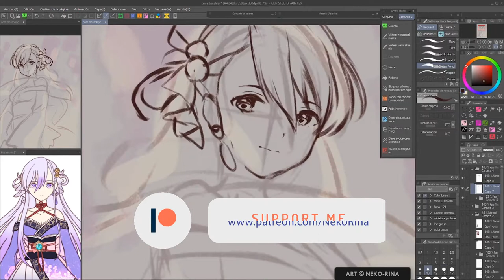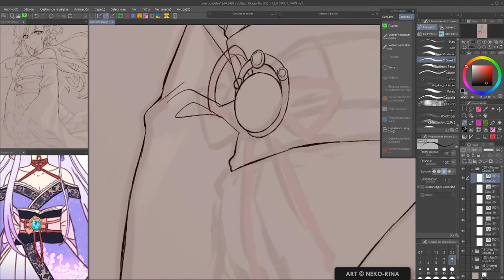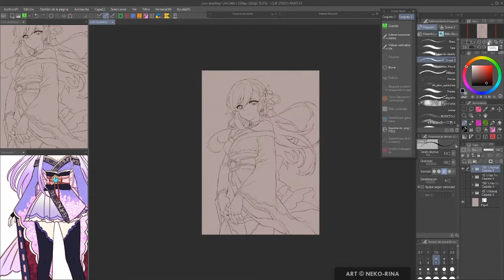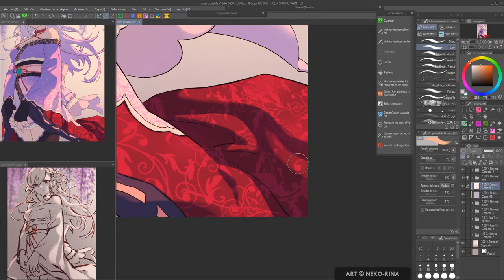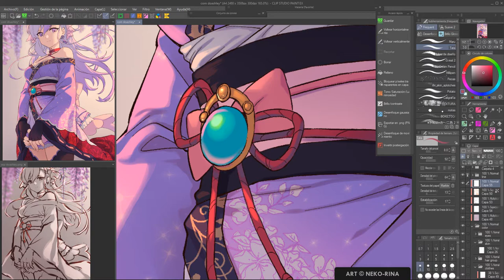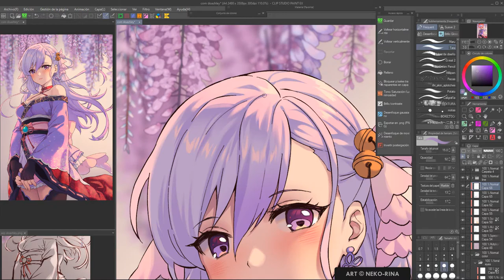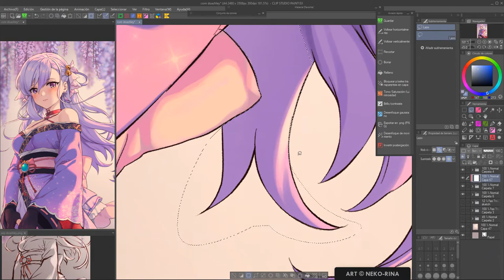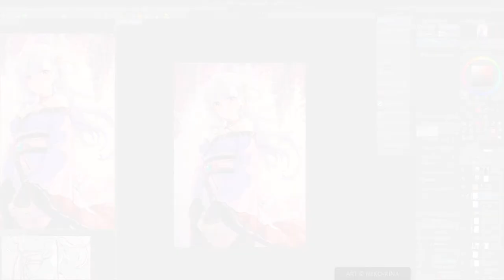【Timelapse】Purple Shades (Clip Studio Paint)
Com for caeIumdraco on Twitter, of their original character.
I love playing with warm lights *w*
Well I love playing with light and ambiance in general, even though it's hard xD

►►► USEFUL LINKS

♦ Full picture: TBA

►►► MUSIC